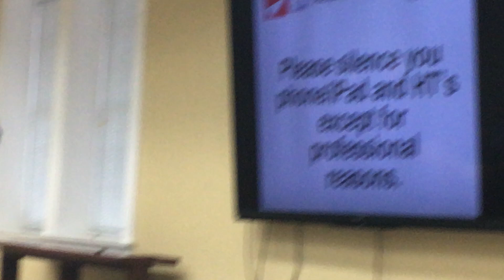OCAPA January 21, 2023 Meeting #1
Introductions, Sec'y Report, Treas Report, Net Report, VE Test Report, Tech Committee Report.

Note: I know the audio is bad. The ventilation blower was almost too much. This applies to all the videos.